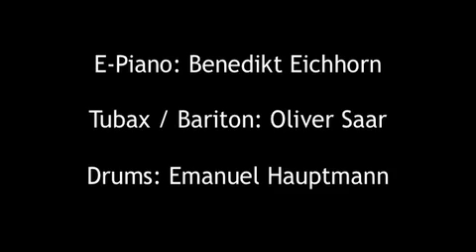030 Fastenzeit - Pigor - März 2013 - Chanson des Monats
Hoppla, was ist das denn? Alle Deutschen fasten!
Auch die schlimmsten Atheisten fangen plötzlich an zu fasten
Um mit Hildegard von Bingen ihre Leber zu entlasten

Musik u. Text: Thomas Pigor

Erschienen auf 100 CHANSONS
conanima.de